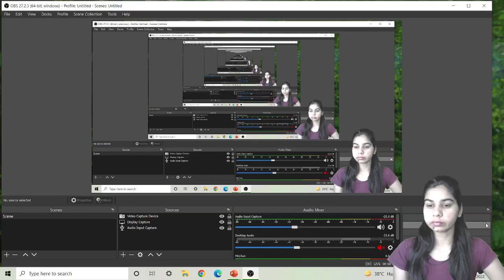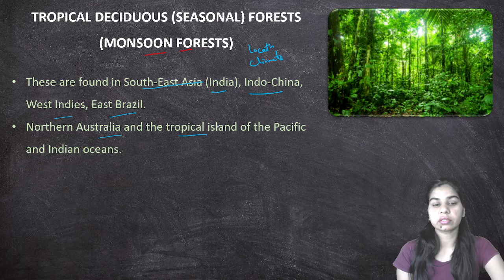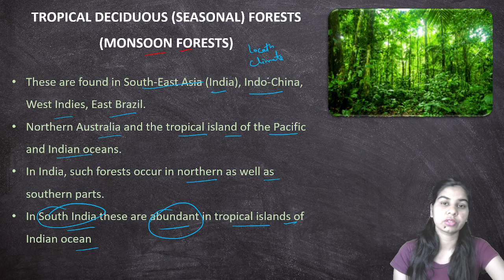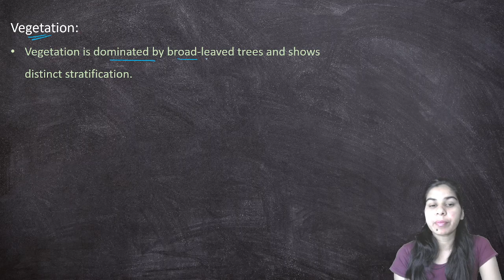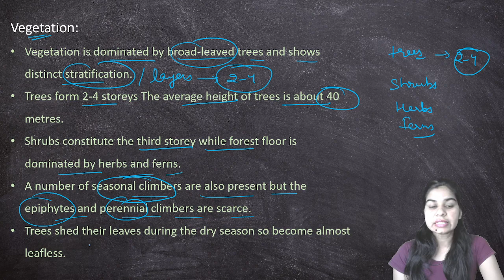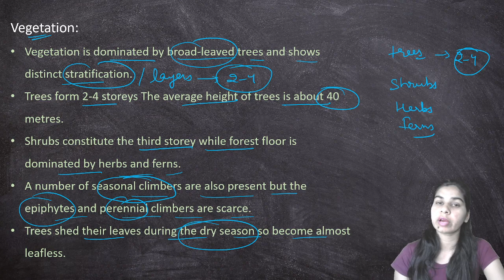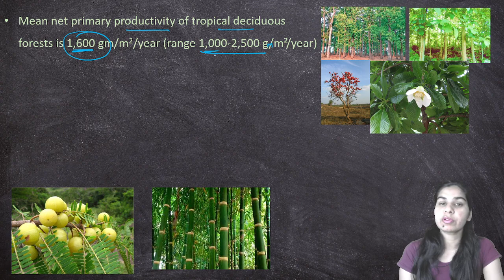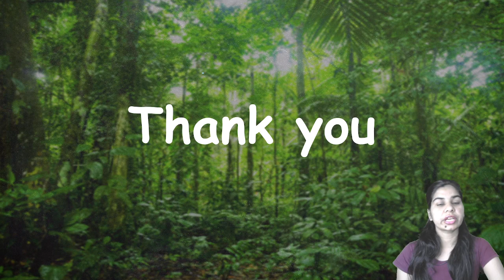Biomes || TROPICAL DECIDUOUS (SEASONAL) FORESTS (MONSOON FORESTS) || B. Sc. & M. Sc. || Zoology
Biomes- TROPICAL DECIDUOUS (SEASONAL) FORESTS (MONSOON FORESTS)
This video will be helpful for the B. Sc. Botany, M. Sc. Botany, B. Sc. Zoology, M. Sc. Zoology and biology students.